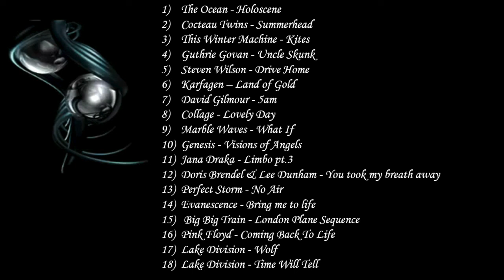Progressive Snake Mix by JJ and CCR - Part 2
JJ returns with a collaboration with CCR in part 2 of the progressive snake mix. This one features a few surprises. Come and hang out in chat to find out more!
Enjoy! All for one, and One for the Vine! ~Sebastian